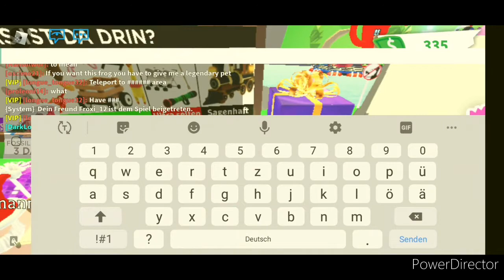Das gieng nach hinten los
kleine Ansage